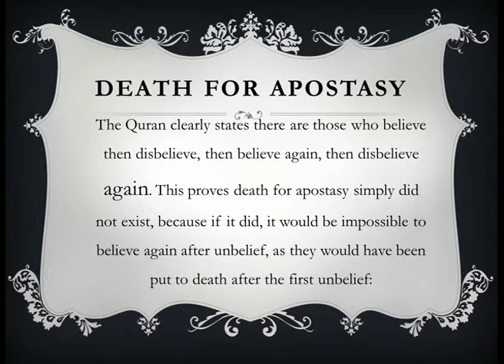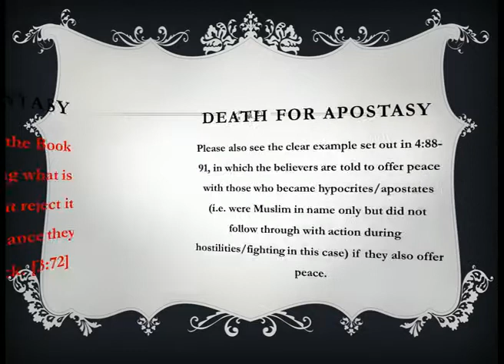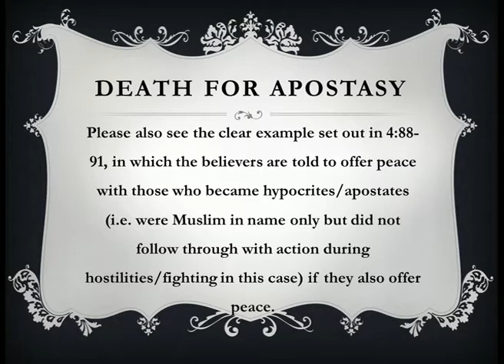MISCONCEPTION - DEATH FOR APOSTASY